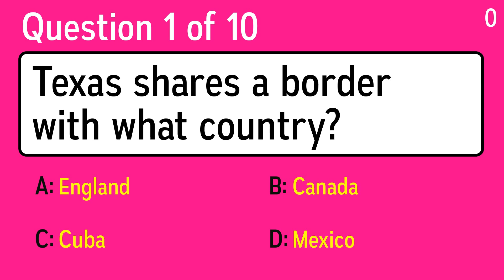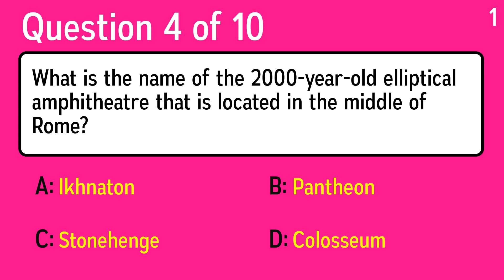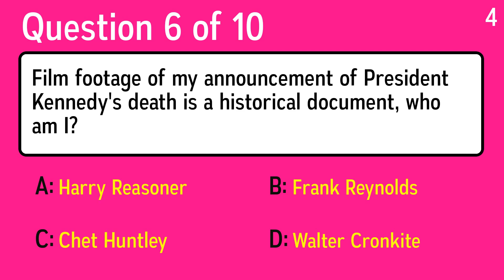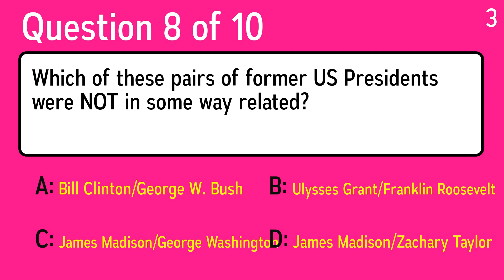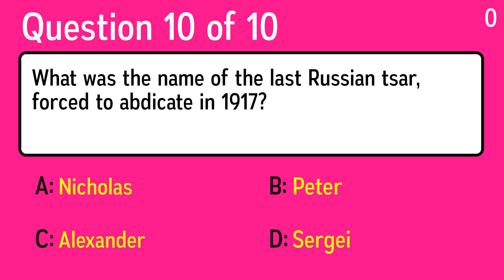Mixed Trivia Quiz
Question 1: Texas shares a border with what country?
 Answer a: Cuba
 Answer b: Mexico
 Answer c: England
 Answer d: Canada

Question 2: Who sang the famous song Nowhere Man (1965)?
 Answer a: Ganz Schön Feist
 Answer b:  Beatles
 Answer c: Taffy
 Answer d: Alarm

Question 3: What does OPEC stand for?
 Answer a: Organization Of People Who Explain Contraries
 Answer b: Organization Of Petroleum Exporting Countries
 Answer c: Organization Of Peace Exploring Countries
 Answer d: Organization Of People Exploring Countries

Question 4: What is the name of the 2000-year-old elliptical amphitheatre that is located in the middle of Rome?
 Answer a: Pantheon
 Answer b: Ikhnaton
 Answer c: Colosseum
 Answer d: Stonehenge

Question 5: What is 25% of 32?
 Answer a: 7
 Answer b: 9
 Answer c: 6
 Answer d: 8

Question 6: Film footage of my announcement of President Kennedy's death is a historical document, who am I?
 Answer a: Walter Cronkite
 Answer b: Chet Huntley
 Answer c: Frank Reynolds
 Answer d: Harry Reasoner

Question 7: The Florida panther isn't really a panther, but is instead the only kind of what cat in the eastern US?
 Answer a: Leopard
 Answer b: Lion
 Answer c: Cougar
 Answer d: Cheetah

Question 8: Which of these pairs of former US Presidents were NOT in some way related?
 Answer a: James Madison/George Washington
 Answer b: James Madison/Zachary Taylor
 Answer c: Bill Clinton/George W. Bush
 Answer d: Ulysses Grant/Franklin Roosevelt

Question 9: In "Gulliver's Travels", what is the name of the land of tiny people?
 Answer a: Lilliput
 Answer b: Smallville
 Answer c: Teeny Town
 Answer d: Littleton

Question 10: What was the name of the last Russian tsar, forced to abdicate in 1917?
 Answer a: Alexander
 Answer b: Peter
 Answer c: Nicholas
 Answer d: Sergei